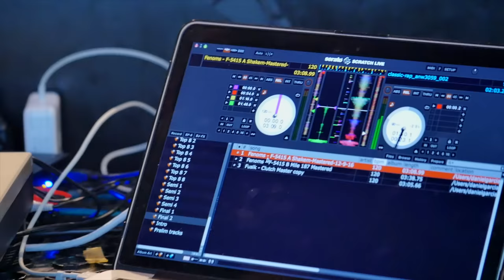BREAK DANCE COMPETITION